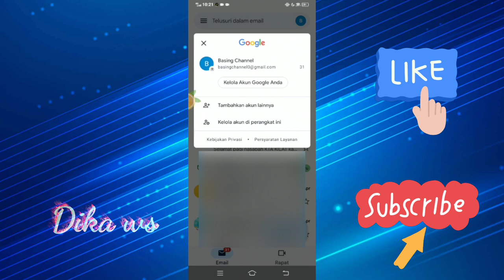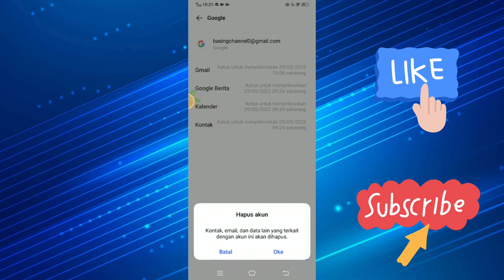cara mudah menghapus akun google di hp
Bagi kalian yang ingin menjual hp lama kalian ataupun ingin mengganti hp baru. Hal yg harus kalian perhatikan adalah akun google yg tertutup di hp lama kalian. Dan ini sangat penting jangan sampai akun tersebut disalahgunakan oleh orang lain.

Untuk itu kali ini saya bagikan cara mudah menghapus akun google di hp. Dengan cara mudah menghapus akun google di hp ini kamu dapat dengan sangat mudah menghapus akun google anda di hp lama dan bisa kalian gunakan lagi di hp baru anda.

Terimakasih semoga video cara mudah menghapus akun google di hp ini bermanfaat.
Dukung terus channel ini ya guys..

Wassalamualaikum warahmatullahi wabarokatu